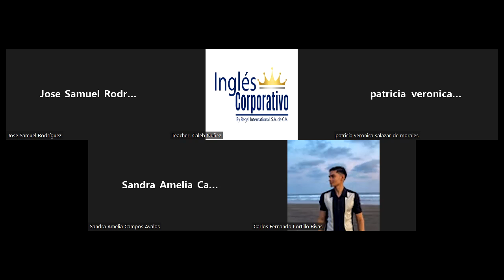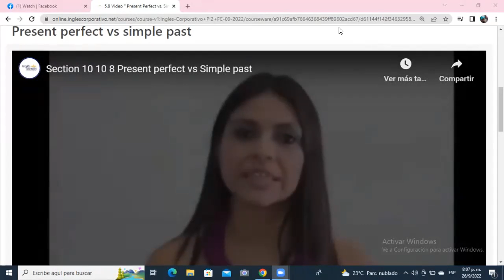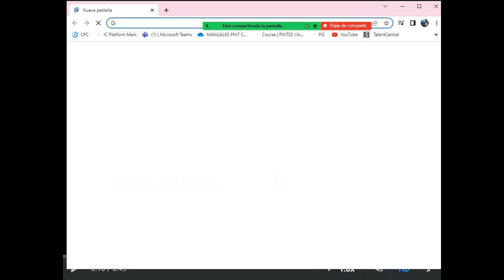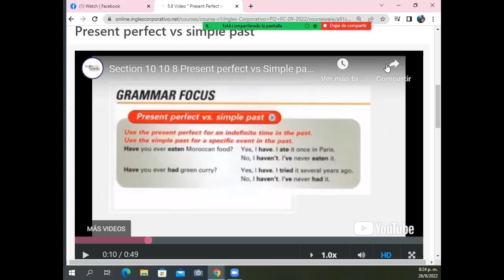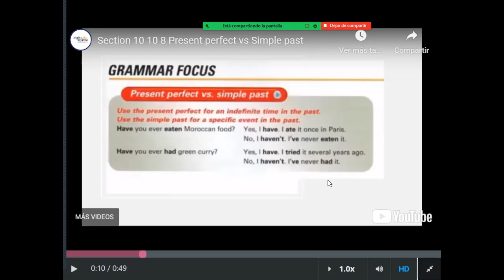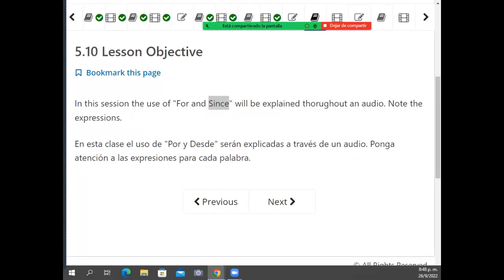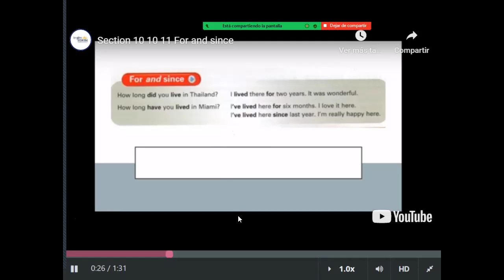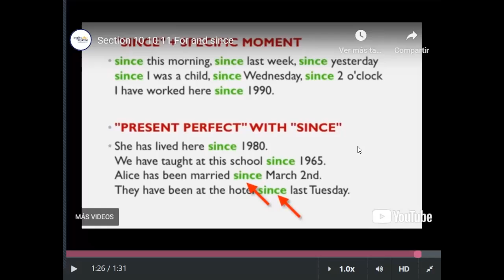Ingles Corporativo - September 26th 2022 - Present Perfect vs Simple Past for and since